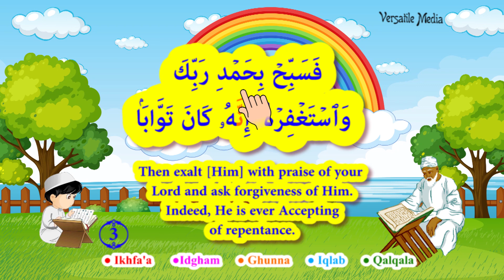Surat An-Nasr | سورة النصر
Surat An-Nasr is the chapter 110 of the Holy Qur'an. It is beautifully recited by Shaikh Suraj Muhammad Sani in Nigeria in a teacher and student format supervised by Versatile Media, edited and designed by Rafiu Adenopo of Versatile Media.

The intention is to aid readers of the Qur'an who are beginners in how to read the surah. We therefore implore the student to follow the hand pointing at each word and repeat after the Ustaz.